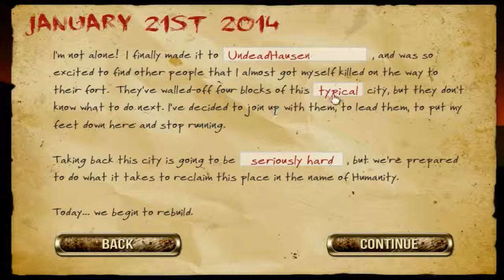Let's Play Rebuild 2 [6] - Diesmal mit Köpfchen! (Teil 1)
Let's Play Rebuild 2 von NevanoLP

Nevano schlägt wieder zu! In UndeadHausen kämpfen wir uns erneut auf dem zweithärtesten Schwierigkeitsgrad durch die zombieverseuchten Gebiete, um unserer Bevölkerung eines Tages ein besseres Leben zu ermöglichen.

Diesmal gehen wir es auf jeden Fall etwas geschickter an. So früh wie möglich besorgen wir uns ein paar Farmen, um zumindest was die Nahrungsversorgung angeht auf der sicheren Seite zu stehen. Was die Überlebenden angeht, halten wir uns (zum Teil gezwungenermaßen) erstmal zurück, was zumindest die Gefahr einer Nahrungsknappheit eliminiert.

Auch was die ersten Eroberungen angeht, wollen wir effizienter arbeiten. Kirchen und Bars, um die Zufriedenheit zu erhöhen, diverse Farmen, die Nahrung produzieren... klingt nach einem guten Plan. Die diversen Apartments in der näheren Umgebung übergehen wir zunächst mal, da wir es zu diesem Zeitpunkt noch nicht auf eine große Truppe abgesehen haben.

Das Problem einer kleineren Survivor-Truppe wird aber auch recht früh offensichtlich: Die große Zombiegefahr, die uns umgibt, verhindert, dass wir mehr als ein paar Leute auf Missionen schicken können, wenn wir unsere Stadt nicht entblößen möchten. Es geht also langsamer voran, aber es geht voran...

Die Zombies sind unter uns! In Rebuild 2 stürzen wir uns in die Schlacht gegen die Untoten. Das Flashspiel von Entwickler "sarahnorthway" ist kostenlos im Browser zu zocken und bietet eine ganze Menge taktischen Tiefgang.

Über eine isometrische Perspektive überblicken wir unser zunächst kleines Territorium, in dem sich einige nützliche Gebäude wie beispielsweise eine Polizeistation befinden. Dabei erfüllt beinahe jedes Gebäude einen bestimmten Zweck oder lässt sich wenigstens zu einem nützlichen Gebäude umbauen.

Doch mit diesen wenigen Hütten werden wir die Untoten nicht aufhalten. Also schicken wir unsere Überlebenden auf den Weg, neue Gebiete von Zombies zu befreien, um sie anschließend einzunehmen. Auf diesem Weg vergrößeren wir Stück für Stück unser Territorium und gelangen in den Besitz von nützlichen Gebäuden wie einer Schule (in der wir unsere Soldaten trainieren können) oder einer Forschungsstation (die uns nützliche Verbesserungen erforschen lässt).

Auf dem Weg finden wir auch diverse weitere Überlebende, die wir mit ein wenig Glück für unsere Sache begeistern können. Somit steigt allmählich die Mannkraft in unserer Truppe und gleichzeitig die Chance, die Zombieangriffe abzuwehren (doch Achtung: nur unbeschäftigte Überlebende tragen zum Verteidigungswert unserer Stadt bei!). Doch die neuen Krieger wollen natürlich auch ernährt werden, weshalb wir bei unseren Touren hin und wieder mal etwas Nahrung mitgehen lassen müssen. Hunger ist nämlich eine Gefahr, die einen sehr schnell ereilt, wenn man blindlings neue Leute rekrutiert, aber nicht die notwendigen Farmen zur Versorgung erobert oder ausbaut.

Ein weiterer Punkt ist die Zufriedenheit unserer Einwohner. So begegnen wir verschiedenen Ereignissen (beispielsweise möchten einige Bewohner unserer Siedlung eine Kirche eröffnen, welche die Untoten als ebenso wertvoll wie die Menschen ansieht), über deren Ausgang wir entscheiden dürfen. Das wirkt sich auf die Zufriedenheit wie auch auf unser Spiel aus. Ebenso sollten wir unsere Leute nicht hungern lassen, denn ein hungriger Magen ist ein unzufriedener Magen.

Bei unseren Streifzügen stoßen wir nach und nach ebenfalls auf nützliche Ausrüstung, die unsere Kampfkraft, unsere Forschungsfähigkeiten oder andere Attribute steigern kann. Mit genügend Überlebenden, sorgfältig ausgerüstet, wohlgenährt und ausreichend zufrieden, sollten wir der Zombieplage Herr werden können.

Wir starten mit einer kleinen Gruppe Überlebender. Ob wir unsere Stellung tapfer halten oder von den Zombies überrannt werden - es liegt in unseren Händen. Stürzen wir uns also gemeinsam in dieses gefährliche Abenteuer mitten in den zombieverseuchten Städten von Rebuild 2!

Genre: Strategiespiel
Entwickler: Sarah Northway